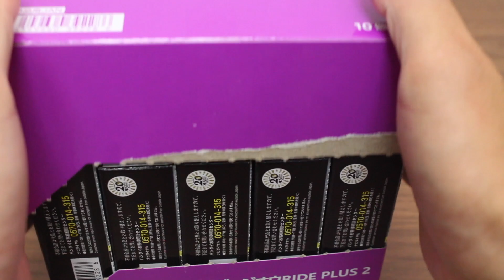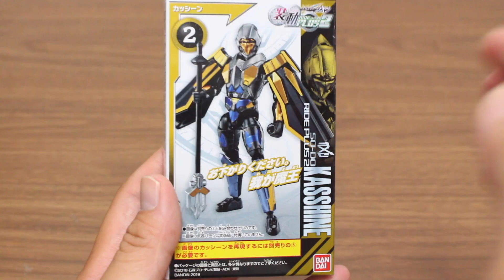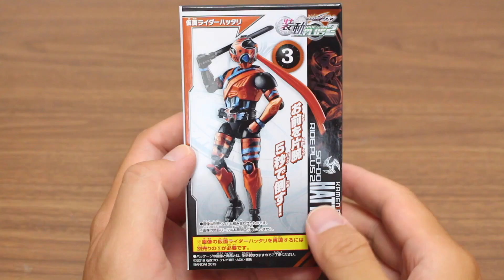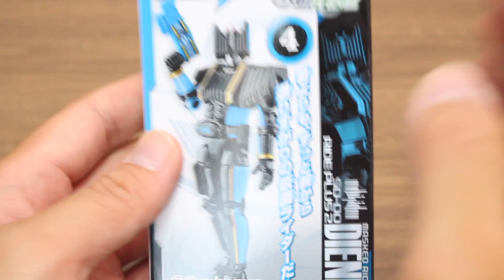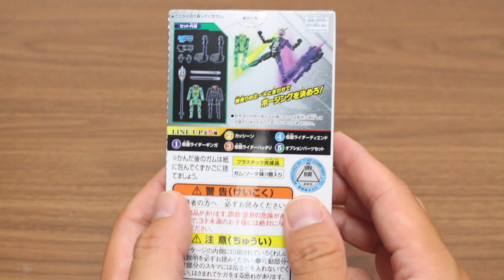カッシーンがやばい！仮面ライダージオウ 装動 RIDE PLUS 2 レビュー KAMEN RIDER ZI-O SODO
この動画は「カッシーンがやばい！仮面ライダージオウ 装動 RIDE PLUS 2 ライドプラス2 レビュー KAMEN RIDER ZI-O SODO」です♪

仮面ライダージオウやビルド、リュウソウジャー、ルパパトなどの特撮系から、ドラゴンボール超やワンピースなど、世界的に人気のおもちゃをストップモーション(コマ撮り)動画やレビュー動画で紹介しています♪

紹介している商品は主に、S.H.Figuarts(フィギュアーツ)や食玩のミニプラ、創動、装動(sodo)、DX玩具(ライドウォッチやロボなど)や、びっくらたまごと、幅広く紹介しています^^

●カッシーンがやばい！仮面ライダージオウ 装動 RIDE PLUS 2 ライドプラス2 レビュー KAMEN RIDER ZI-O SODO
●S.H.Figuarts ライドストライカー&ジカンギレード&ジカンザックス 仮面ライダージオウ KAMEN RIDER ZI-O
●S.H.Figuarts 仮面ライダーゲイツ ゲンムアーマー徹底レビュー！ KAMEN RIDER GEIZ GENM ARMER ZI-O
●仮面ライダーシノビ、キカイ、クイズが初立体化！仮面ライダージオウ 装動 RIDE PLUS ライドプラス レビュー KAMEN RIDER ZI-O SODO
●仮面ライダージオウトリニティ爆誕！仮面ライダージオウ 装動 RIDE9 レビュー KAMEN RIDER ZI-O SODO
●赤色問題は？S.H.Figuarts 仮面ライダージオウ ビルドアーマー KAMEN RIDER ZI-O BUILD ARMER
●仮面ライダーゲイツリバイブ見参！クローズエボルも登場！仮面ライダージオウ 装動 RIDE8 レビュー KAMEN RIDER ZI-O SODO
●魔王はクオリティも王様級だった！仮面ライダーオーマジオウがついに登場！仮面ライダージオウ 装動 RIDE7 レビュー KAMEN RIDER ZI-O SODO
●また赤色問題か...S.H.Figuarts 仮面ライダーゲイツ 本音でレビュー! 仮面ライダージオウ KAMEN RIDER GEIZ ZI-O
●仮面ライダージオウ ストップモーション プラモデル フィギュアライズスタンダード KAMEN RIDER ZI-O  FIGURE RISE STANDARD
●仮面ライダーウォズ フューチャリングクイズ参上！仮面ライダージオウ 装動 RIDE6 レビュー KAMEN RIDER ZI-O SODO
●ラストワン賞のハザードフォームをゲットしたけどエラー品に物申す！一番くじ 仮面ライダージオウ vol2 KAMEN RIDER ZI-O ICHIBANKUJI
●２万円でA賞のゲイツをゲット！一番くじ 仮面ライダージオウ vol2 KAMEN RIDER ZI-O ICHIBANKUJI
●かわいすぎるジオウのぬいぐるみに３号ライダーが登場！仮面ライダージオウ chibiぬいぐるみ KAMEN RIDER ZI-O
●仮面ライダーゲイツが登場！コンバージ 仮面ライダー13弾をレビュー！シークレットあり！ CONVERGE KAMEN RIDER13 UNBOXING
●鎧武アーマーの変身途中を再現可能？！仮面ライダージオウ 装動 RIDE5 レビュー KAMEN RIDER ZI-O SODO RIDE5